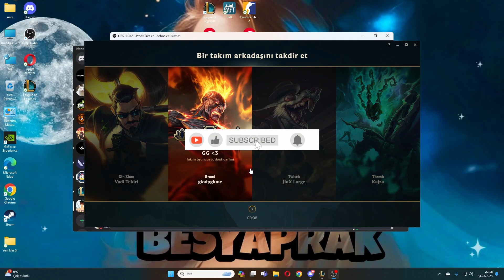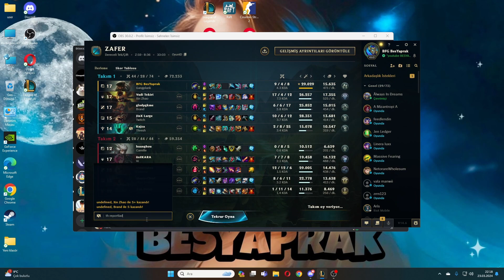Bu muydu ya sizin yüksek elo dediğiniz ? Gp vs Camille. League Of Legends !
League Of Legends oyununda Gangplank, yone ve yasuo gibi solo top karakterlerini oynayarak, sizlerinde sevebileceği öğretici top lane içerikleri üretiyorum.

İyi ve kötü eleştirilerinizi lütfen videoların altına yapın.

Kanalla ilgili oynatma listelerim;

00:00
00:30 giriş
01:00 farming
02:30 gaming
13:20 kapanış